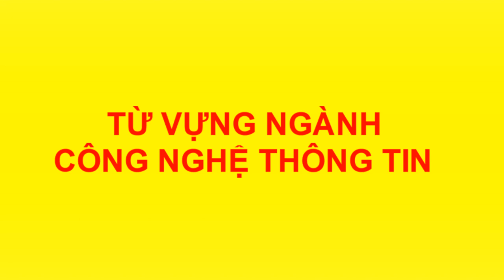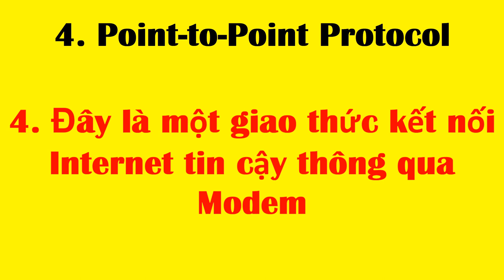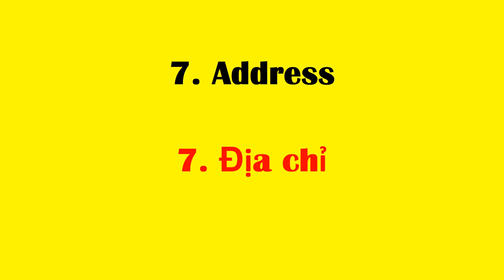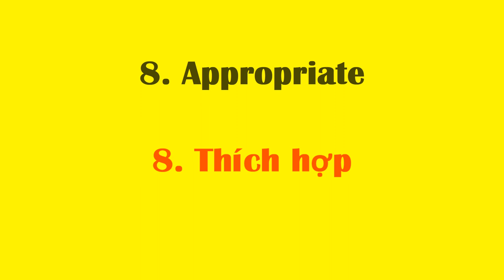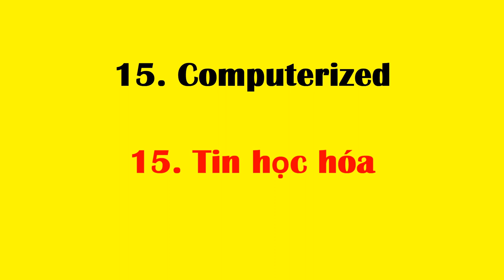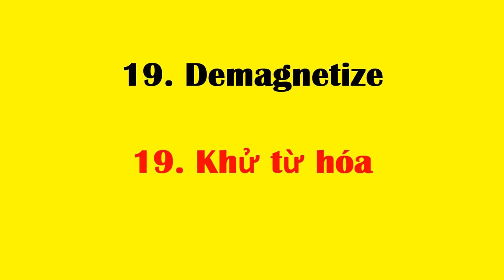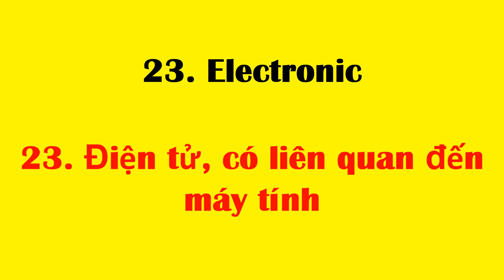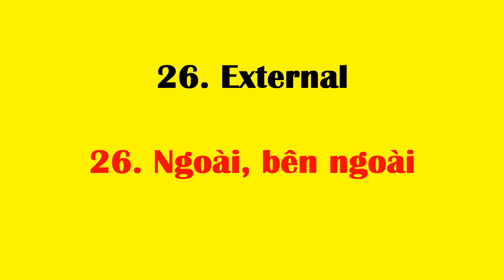Tiếng anh chuyên ngành công nghệ thông tin (CNTT) | Phần 1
Tổng hợp những từ, cụm từ vựng tiếng anh chuyên ngành công nghệ thông
tin (CNTT) hỗ trợ tốt trong việc đọc các tài liệu tiếng anh

1. Operating system
1. Hệ điều hành
2. Multi-user
2. Đa người dùng
3. Alphanumeric data
3. Dữ liệu chữ số
4. Point-to-Point Protocol
4. Đây là một giao thức kết nối Internet tin cậy thông qua Modem
5. Accumulator
5. Tổng
6. Addition
6. Phép cộng
7. Address
7. Địa chỉ
8. Appropriate
8. Thích hợp
9. Arithmetic
9. Số học
10. Capability
10. Khả năng

11. Circuit
11. Mạch
12. Complex
12. Phức tạp
13. Component
13.Thành phần
14. Computer
14. Máy tính
15. Computerized
15. Tin học hóa
16. Convert
16. Chuyển đổi
17. Data
17. Dữ liệu
18. Decision
18. Quyết định
19. Demagnetize
19. Khử từ hóa
20. Device
20. Thiết bị

21. Disk
21. Đĩa
22. Division
22. Phép chia
23. Electronic
23. Điện tử, có liên quan đến máy tính
24. Equal
24. Bằng
25. Exponentiation
25. Lũy thừa, hàm mũ
26. External
26. Ngoài, bên ngoài
27. Feature
27. Thuộc tính
28. Firmware
28. Chương trình cơ sở
29. Function
29. Hàm, chức năng
30. Fundamental
30. Cơ bản